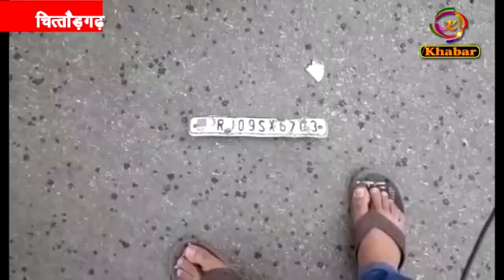हादसाचितौड़गढ़ अवैध जल दोहन कर रहे टैंकर ने बाइक सवार को मारी टक्कर